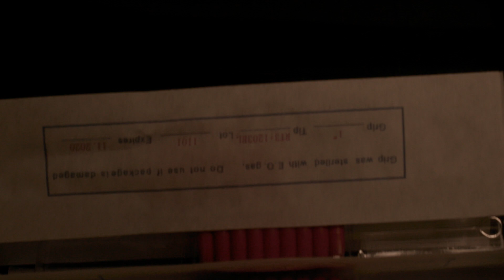Baby ink Tattoo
Indominus vous souhaite la bienvenue dans le salon Baby ink tattoo et son cabinet de curiosité.
Un air de Cogolin Horror story

Toute personne qui pourrait se sentir visée ne serait que pur hasard

19 avenue George Clémenceau
83310
Cogolin